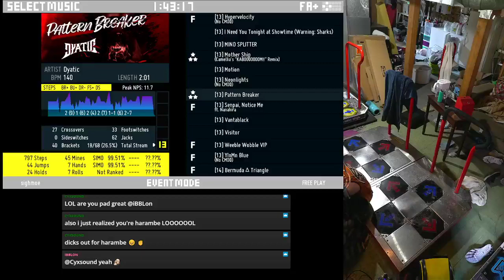Pattern Breaker (13) - 99.00%EX